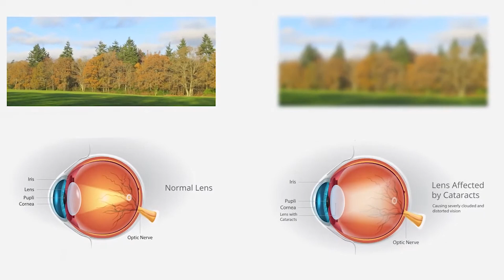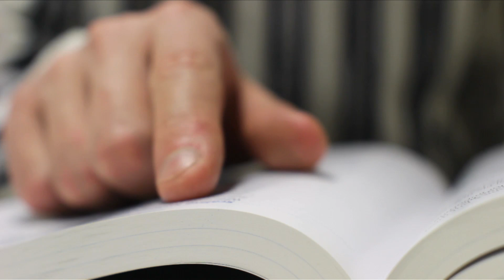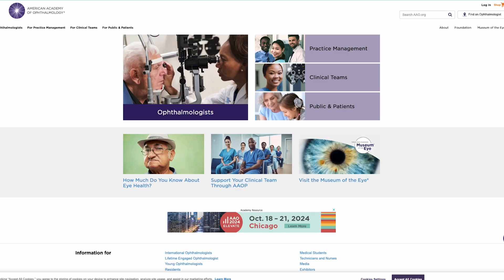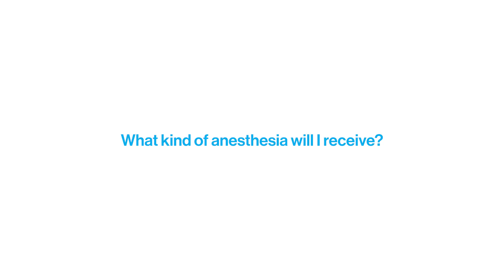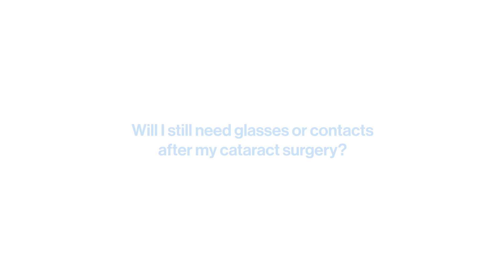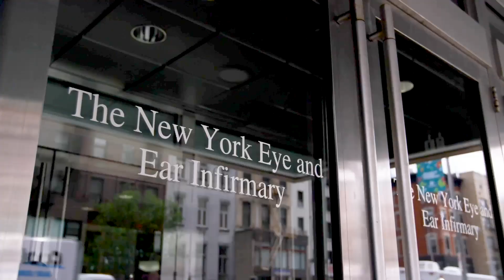Masako Chen, MD: What You Need to Know About Cataract Surgery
The Center for Refractive Solutions at New York Eye and Ear Infirmary of Mount Sinai provides the most advanced vision correction services to patients who want to reduce their dependence on eyeglasses or contact lenses and enhance their quality of life—through cataract surgery or corneal refractive procedures such as LASIK. The Center brings together state-of-the-art corneal and ocular imaging, a staff of highly experienced surgeons and specialists, and a streamlined process from check-in to testing to professional evaluation to vastly improve the patient experience. We offer many premium lens options and standard intraocular lenses (IOLs) to help patients maximize their vision and customize it to fit their lifestyle. Learn more about Center for Refractive Solutions